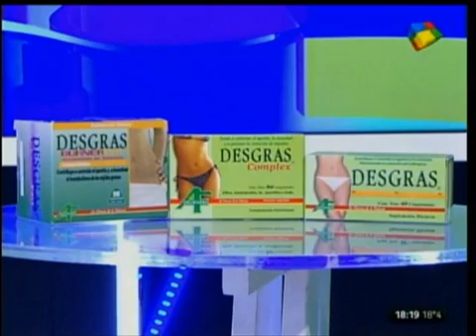La confesión de Francisco Delgado en infama